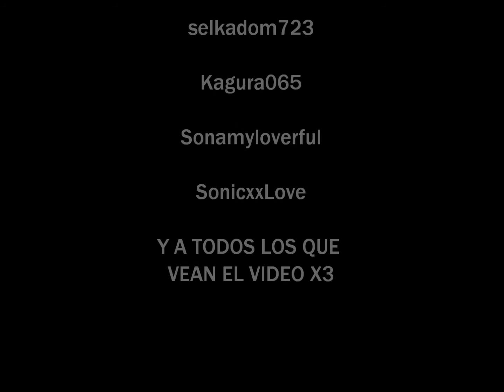HAPPY HALLOWEEN DEDICATED TO ANNA OSCAR MARCOS ENRIQUE JONATHAN VALMORE AND EVE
Un especial halloween xP dedicado a mis mejores amigos n.n